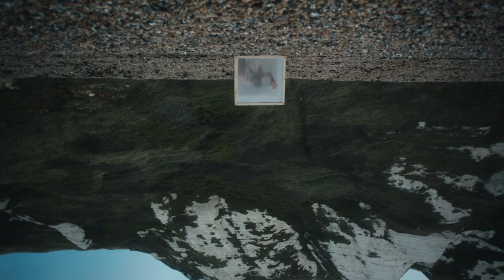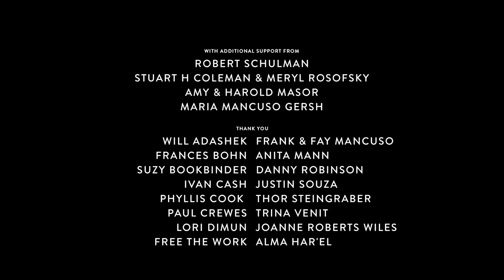TOKE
Set in the urban metropolis of London, Toke, is an intimate portrait of Danish-born dancer Toke Broni Strandby. Director NONO expertly visualizes the emotionally layered journey we endure to fulfill our dreams while exploring themes of identity, contemporary alienation, and acceptance. An inspiring story about triumph, Toke, is a celebration of the beautiful resilience of the human spirit.

Filmed in London, UK
Director: NONO
Choreographer: Stuart Shugg
Featuring: Toke Broni Strandby
Composed By: Paulo Gallo
Cinematographer: Eira Wyn Jones
Costume Designer: Kazuya Kojima
Editor: Ale E. Cid / Baker's Cult
Color: Thomas Mangham / The Mill
VFX Artist: Pablo Cambronero / Sinedie
1st AC: Ernest Tu, Gabriel Stanger, Joe Medlock
Steadicam Operator: Matteo Zenin
Stills Photographer: Jennifer McCord
Production Assistants: Louise Tse, Jake Edwards
Prop Maker: Jess Tadini Rybolt
VO Sound Recordist: Pablo Wagner
Mixed and Mastered at Roostersound - Berlin
1st Violin and Solo Performances: Maria Laskowska
Electric Guitar & Drone Performances: Bláthín Eckhardt
Cello: Julio Madrigal
2nd Violin: Merle Green
Viola: Edgar Maggs
Mixed and Mastered by Paulo Gallo
Support: ARRI, GreenKit & The Mill
Production: UnsignedExecutive Producer: Jackson Lee Forsythe

PRODUCED BY:
Producers: Jill Wilson, Emma Rosenzweig-Bock, Mathieu Wothke

Somewhere Magazine

CO-PRESENTED BY:
Joan W. and Irving B. Harris Theater for Music and Dance
Wallis Annenberg Center for the Performing Arts
Younes and Soraya Nazarian Center for the Performing Arts